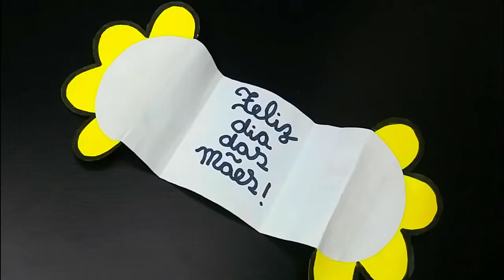Como fazer um cartão de flor para o Dia das Mães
Olá pais e professores, hoje nós vamos fazer um lindo cartão usando papéis coloridos.

Lista de materiais:

Papéis nas cores: Amarelo e branco.
Cola branca.
Canetinha preta.

Qualquer sugestão de tema deixe na caixa de comentários.